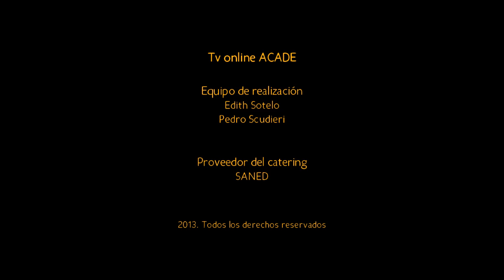Tv Online de ACADE. Entrevista con José Luis Pastor, experto en marketing.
El 4 de diciembre tuvo lugar el primer Café con ACADE - ESIC, bajo el título "Marketing Educativo: ¿en qué estamos fallando?". El encuentro tuvo un éxito total de participación, destacando la asistencia de directivos de centros educativos de diferentes lugares de España.

José Luis Pastor, profesor de ESIC Business and Marketing School, experto en marketing de diferenciación, en investigación y tendencias de mercado fue el encargado de impartir y moderar la actividad, que estuvo marcada por el debate, la exposición de experiencias y el intercambio de propuestas por parte de los asistentes. José Luis Pastor lo definió con estas palabras: "nos han dado más pistas los asistentes que las que traía yo. La intención era estructurar la sesión para que se generaran ideas, y se han generado ideas".

En la sesión se trataron temas actuales y complejos que deben afrontar los directivos de centros educativos: ¿están relacionados el modelo educativo y de negocios?, cómo convertir en realidad las propuestas del modelo educativo...

Mejor ver la entrevista con José Luis Pastor.